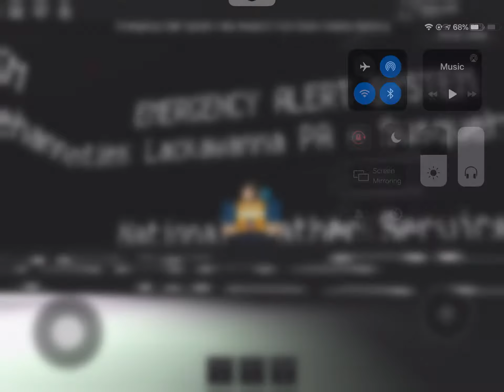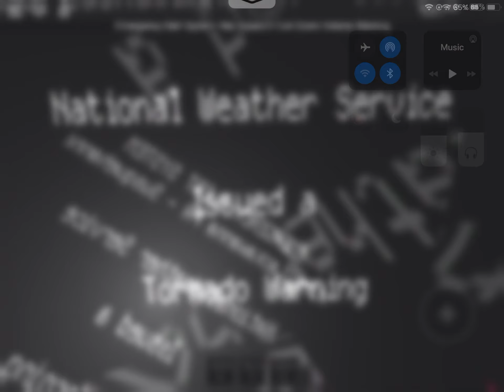BCOLTrainFan85 RBLX #38: Emergency Alert System